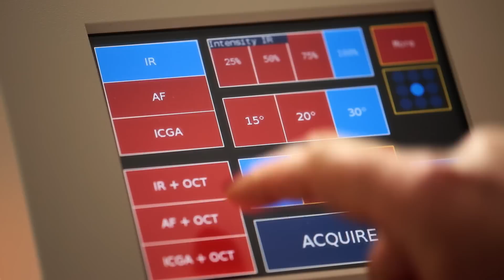Optic Neuritis in Multiple Sclerosis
People living with multiple sclerosis share their experiences with optic neuritis, and neuro-opthamologist Tariq Bhatti, MD from Duke University Medicine discusses management and treatment options.